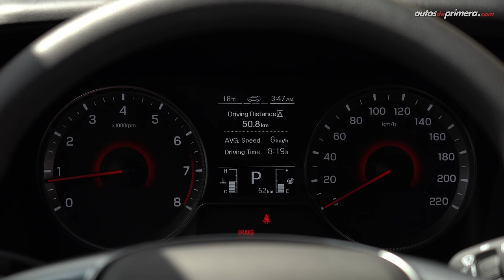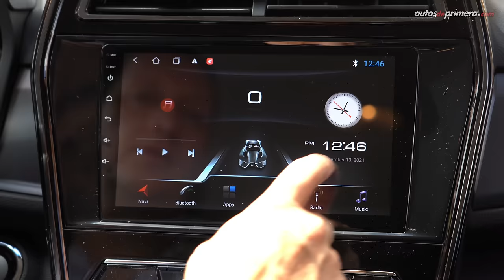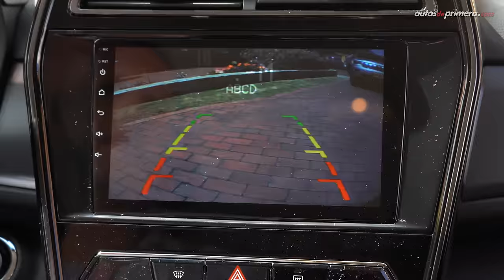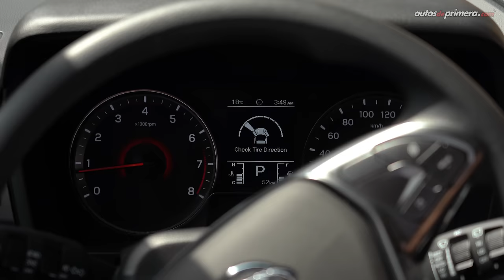SsangYong XLV 🔥 La camioneta más espaciosa de su segmento 🔥 Prueba - Reseña (4K)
SsangYong XLV, probamos a fondo el SUV más espacioso del segmento sub-compacto (B-SUV). La nueva SsangYong XLV se actualizó, ahora es más moderna y estilizada. La Ssangyong XLV 2022 se destaca por su versatilidad y gran capacidad del maletero o baúl. La 2022 SsangYong XLV es la versión extendida de la conocida SsangYong Tivoli. ¿Qué les parece la nueva SsangYong XLV 2021? ¿Les gustó la renovada SsangYong XLV?. Déjanos tus comentarios ⬇️

Precio SsangYong XLV (enero 2022):
• SsangYong XLV Elite 4x2 Mec. $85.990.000 (USD 21.770)
• SsangYong XLV Elite 4x2 Aut. $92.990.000 (USD 23.542)

* El precio en dólares corresponde a una TRM de 1 dólar = $3,950 pesos colombianos "promedio" al momento de publicar este video. (El precio final del vehículo podría variar en cualquier momento).